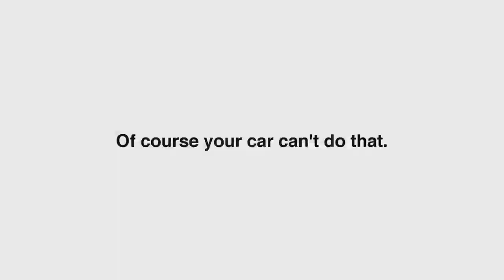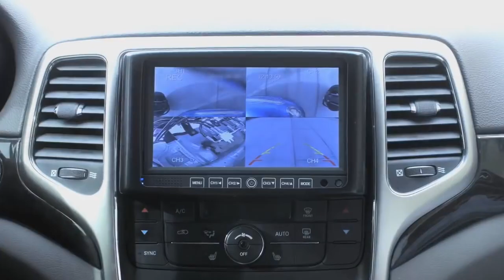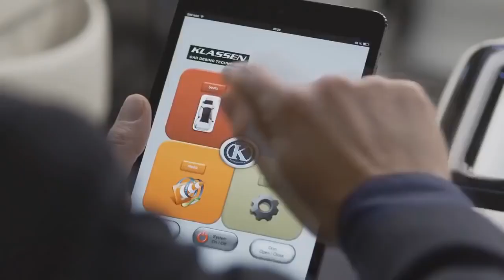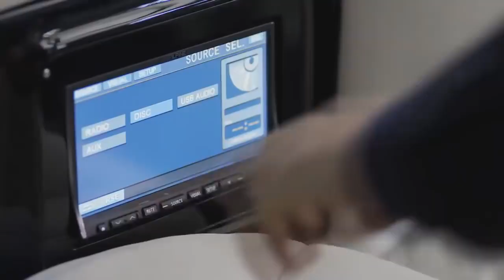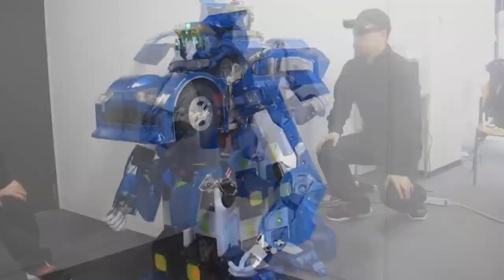6 VOITURES TRANSFORMERS QUI EXISTENT réellement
Différentes marques de voitures transformers, qui existent; faut juste avoir les moyens pécuniaires.